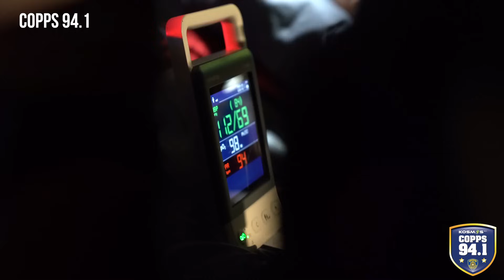COPPS 94 1 S10 E08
Die bekende euwels in die Namibiese samelewing van betreding, diefstal en dwelmmisbruik het weer kop uitgesteek op die Copps 94.1-program. Dit is ontstellend dat mense nie noodwendig veilig is in hul huise nie, en selfs deur nabye familielede wat bedwelmd is in gevaar gestel en leed aangedoen kan word.